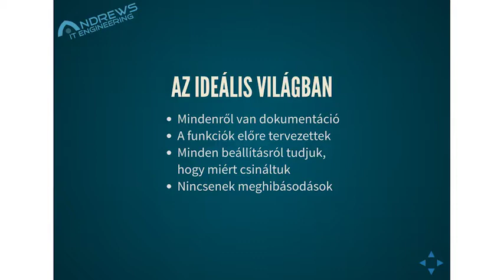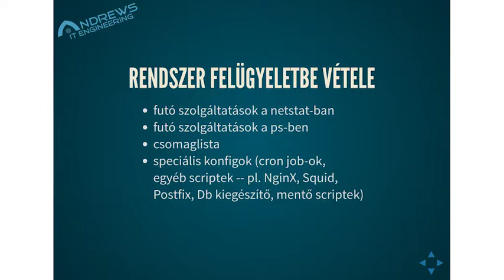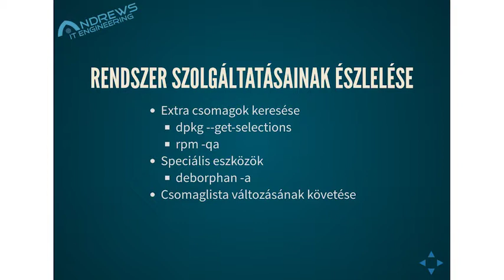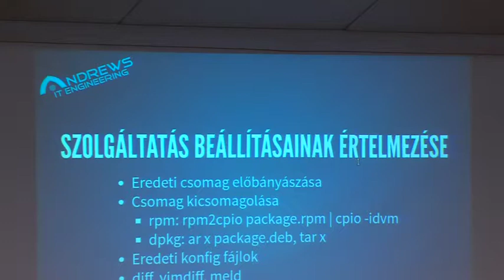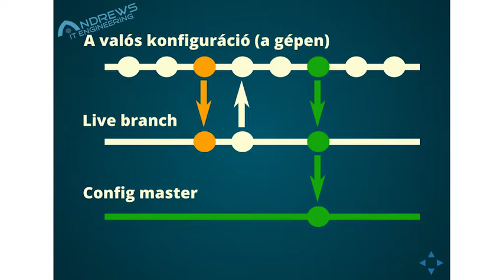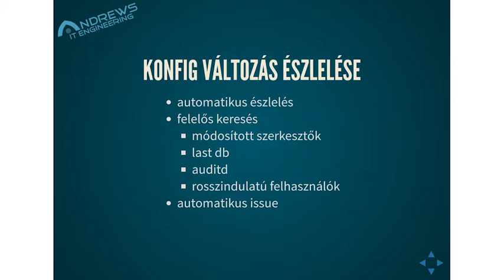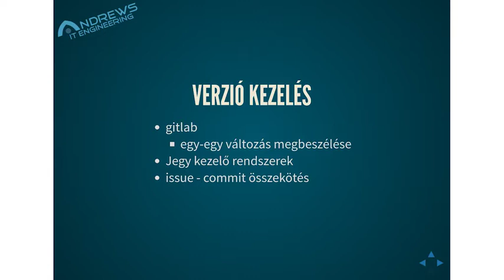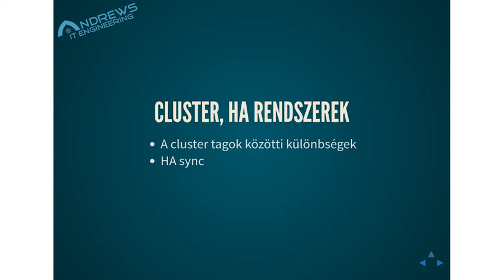Mátó Péter: Konfigurációs fájlok verziókezelése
Az előadóról: Szoftver tervezéssel, fejlesztéssel és IT biztonsággal foglalkozom. Szabadidőmben szabad szoftvereket népszerűsítek.

Reszelgetjük a konfigurációs fájlokat, de sokszor nem tudjuk, hogy ki, mikor, miért változtatott meg valamit egy-egy fájlban. Ha a diszk meghal, azzal néha a gép beállításai is együtt pusztulnak. Egy cluster tagon változik egy konfig, de a többi nem megy utána. Ismerős, ugye? Ha párat átvennénk a fejlesztők eszközeiből, ezek a problémák akár el is tűnhetnének. Az előadásban olyan szoftverek és módszerek kerülnek terítékre, melyek segítenek az üzemeltetőknek a káosz csökkentésében.